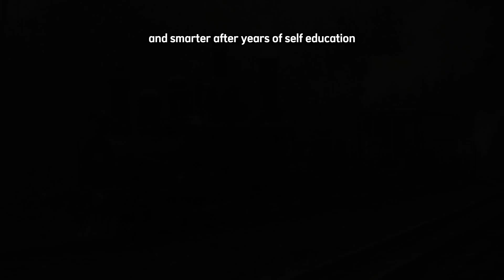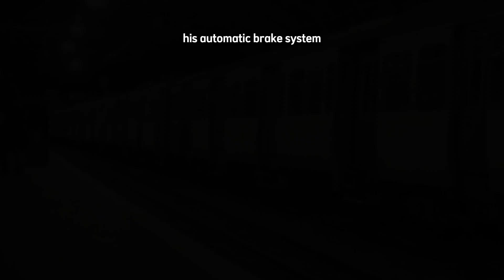This Black Man Changed the Auto Industry — And They Took the Credit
**Video Description:**

Before the world knew the name Edison or Tesla, there was Granville T. Woods — a Black inventor whose genius changed the course of transportation forever. In this gripping and eye-opening historical story, we uncover the truth they tried to erase — the man who created the *automatic brake system* that made trains safer, faster, and smarter.

Born in 1856 to a world that refused to see his brilliance, Woods overcame racism, poverty, and endless legal battles to patent inventions that shaped the modern industrial world. His electrical control systems, his telegraph innovations, and his groundbreaking brake mechanism became the blueprint for technologies that still power our transportation networks today. Yet, his name was deliberately buried beneath the fame of white inventors who took credit for his ideas.

This is not just the story of a forgotten inventor — it’s the story of how Black excellence was hidden from the pages of history. Through detailed historical research and powerful storytelling, we bring to light the legacy of Granville T. Woods: the real mind behind the automatic braking system that saved thousands of lives and revolutionized global travel.

Watch as we journey into the shadows of America’s industrial revolution to reveal the truth about the Black genius who refused to bow, whose brilliance electrified an age — and whose name deserves to be remembered by all.

**References:**

Benjamin, Park. *The Intellectual Giants of the Industrial Age.* New York: Harper & Brothers, 1912.
Jones, Thomas. *Black Inventors and Their Legacy.* Washington, D.C.: Smithsonian Institution Press, 1985.
McKissack, Patricia C., and Fredrick McKissack. *African-American Inventors.* Enslow Publishers, 1994.
U.S. Patent Office Records, 1884–1907.
Schomburg Center for Research in Black Culture, New York Public Library Archives.
Hynes, William. *Engines of Progress: The Forgotten Innovators of the Industrial Age.* Boston: Beacon Press, 2003.
Andrews, George. *Granville T. Woods: The Real Edison of the Railroad.* Chicago: Carter & Co., 1978.